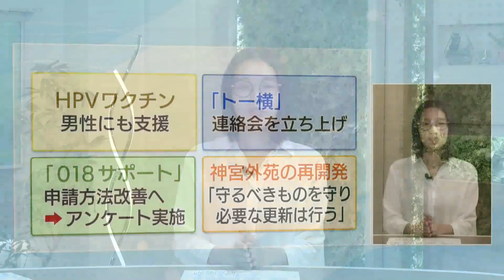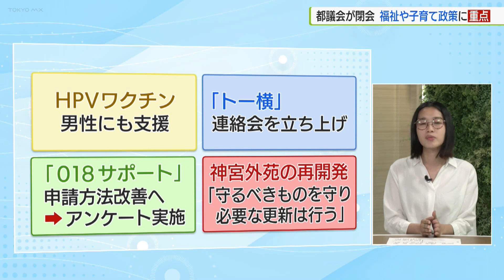都議会閉会 HPVワクチンの男性接種を支援へ／記者解説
都議会の第三回定例会がきょう（5日）、閉会しました。福祉や子育て政策について議論が交わされた今回の議会では、子宮頸がんなどの予防接種に用いられるHPVワクチンを男性が接種するよう都が支援する方針などが示されました。
今回の定例会で東京都は、子宮頸がんなどの予防接種に用いられるHPVワクチンの男性の接種への支援を検討する方針を明らかにしました。さらに、八王子市にある精神科病院「滝山病院」で起きた看護師らによる患者への暴行事件などを受け、都内すべての精神科病院の患者や家族らが利用できる電話での相談窓口の設置を準備していることも明らかにしました。
知事：「今年の夏は暑かったのでコロナ、インフルと非常に微妙なところだったが都民生活についてさまざま議論できたものと考えている」
では都庁キャップの椿原さんに、今回の都議会ではどういった議論が行われたのか、解説してもらいます。
はい、今回の都議会では福祉や子育て支援など生活に密着した議題というのが多く上がりました。こちらが今回、議題に上がったものの一部です。福祉面では、代表質問の日に詳しくお伝えしました、子宮頸がんなどの予防接種に用いられるHPVワクチンについて女性だけでなく男性への接種の支援の検討を明らかにしました。
知事が8月に視察した新宿歌舞伎町のいわゆる「トー横」に集まる青少年への対応では今月から警視庁や新宿区などと情報を共有できる場を立ち上げ、積極的に取り組む姿勢を示しました。
また、子育て支援策として都が進める１８歳までの子どもに1人あたり月額5000円を給付するいわゆる「018サポート」についても動きがあり、手続きが複雑だという声が相次いでいることを受け、改善を行う方針を示しました。担当者に取材したところ、申請を済ませた人へのアンケートの送付を始めていてこの結果を踏まえて改善に繋げるということです。
一方で、反対する声も高まる神宮外苑の再開発については「経済性が優先されたものではないか」という指摘が議員から上がったんですが開発の認可を出した都側は「守るべきものを守り、必要な更新は行う」「次の百年に向けて親しまれるものにしていくとの考えが示されていて、指摘はあたらない」と平行線をたどる結果となりました。